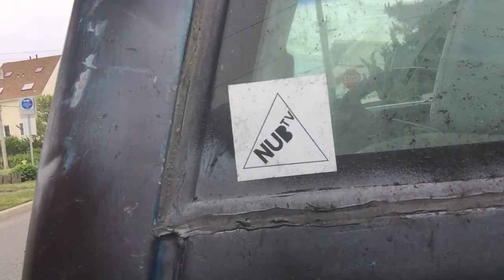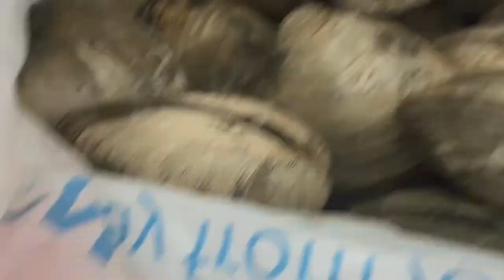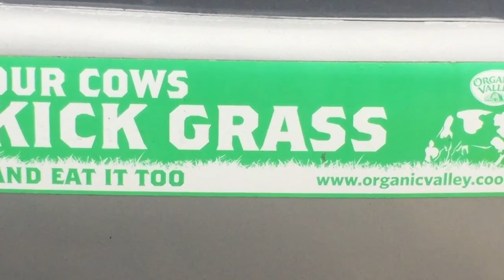Lost Tapes of MGM work flow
Follow my dream as I relive the lost tapes of MGM